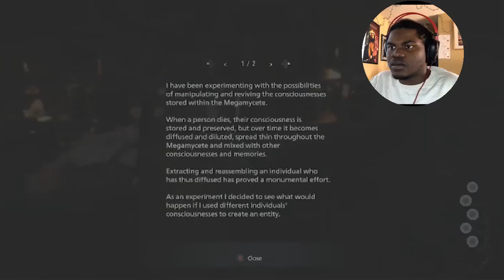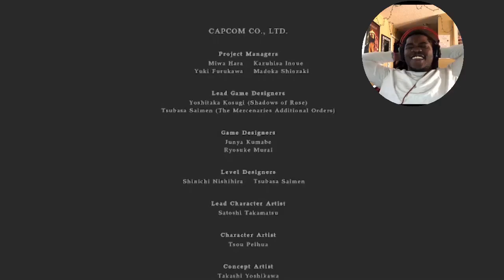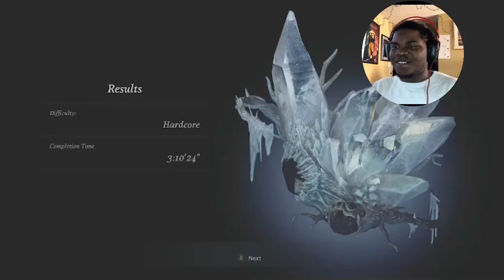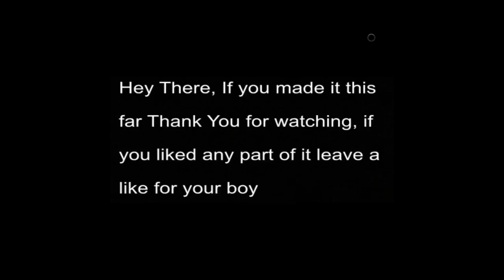This Ending Surprised Me!! RE Village DLC (Final Episode)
This Is the final episode of my favorite Resident Evil and I am hyped for 4 next, I hope you enjoyed this series as much as I did. uploaded this later than so as an apology ill work to get the first RE4 episode within a week. Fun Fact this was recorded in 2022. crazy ik.